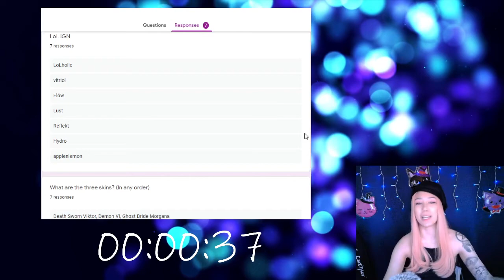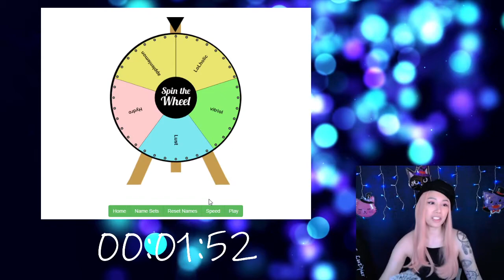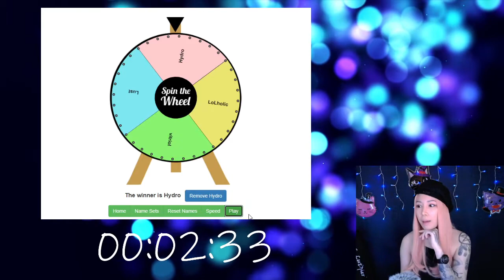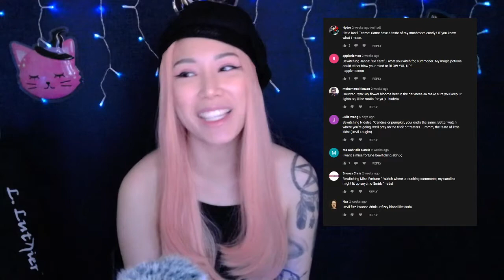October GTS Winners | Reading Out Your Spook Punchlines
Random spin-ny picked the four winners for October's Guess the Skin contest!

Congratulations to the following winners!
1. Reflekt
2. Flöw
3. applenlemon
4. Hydro

I did a read-through of the comments for the Creative Punchline contest. My raw thoughts on the entries are as follows:
4:06 Devil Fizz
4:23 Bewitching Miss Fortune
4:53 Bewitching Nidalee
5:24 Haunted Zyra
5:54 Bewitching Janna
6:16 Little Devil Teemo

And here are your winners!
1. Fauzan
2. Chris
3. Naz

in the comments section to confirm your prize redemption.

My weekdays' streams are:
Monday, Tuesday, Thursday and Fridays at 9.30PM +8 GMT